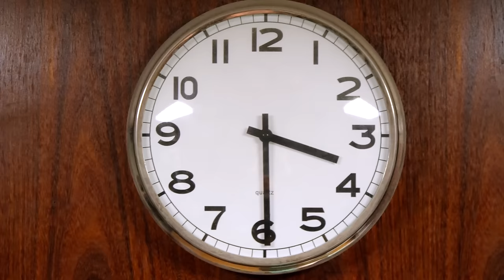告白する猫（第一話）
ちゃいちゃん（猫）がついに意中のあの人に告白します。
みなさん、自分が告白した時のことを思い出して自分と重ねてご覧ください。

moshinukoとは...